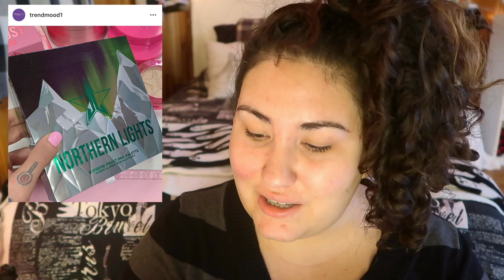Weekly Wishlist or Washout || November 28th 2018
Is anyone else super surprised that like Cyber Monday has now turned into "Cyber Week"? I feel like the sales are gonna bombard us until New Years :O

Undertone: Warm/Yellow
Skin Tone: Light/Light Medium
Skin Type: Combination/Dry

✨ SOCIAL MEDIA ✨
❋Pintrest: @Monicaadrianna